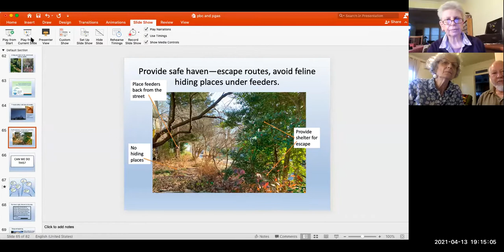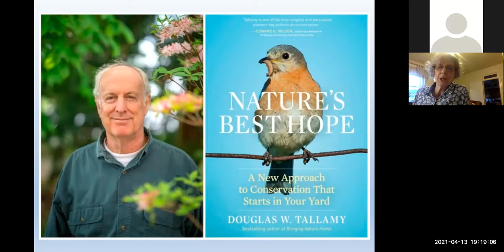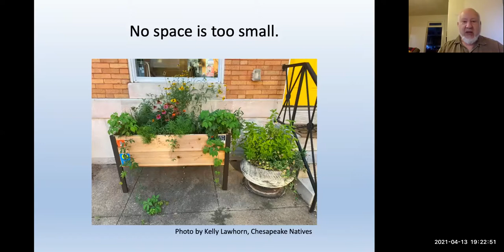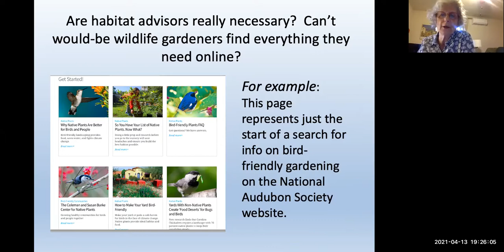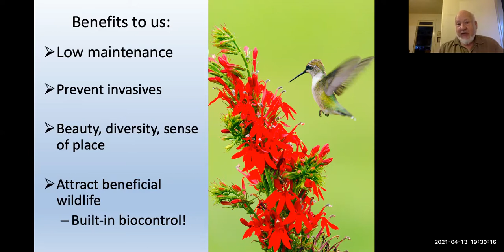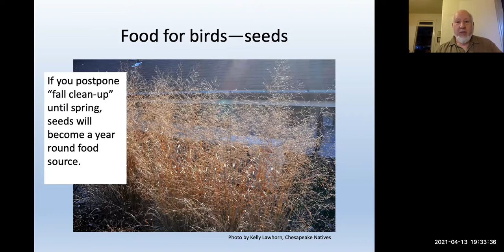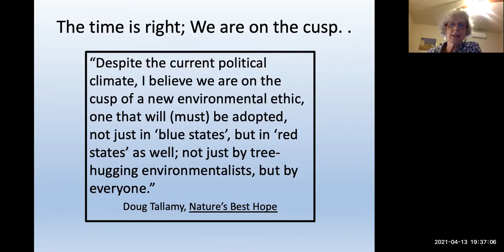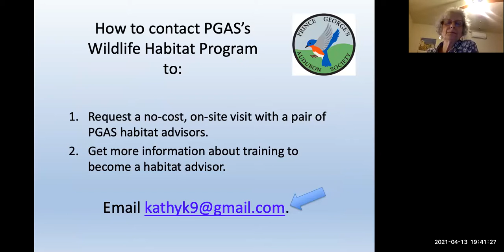Do You Love Birds? Then Create Habitat! - Kathy Shollenberger and Barry Stahl (4/13/21)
Kathy Shollenberger and Barry Stahl will introduce the Audubon Wildlife Habitat Program, a new Prince George’s County Audubon Society initiative. This program offers PG County residents the opportunity for a no-cost, on-site, in-person visit with trained Habitat Advisors who can help them transform their properties, no matter the size, into bird-friendly habitat. The Habitat Advisors offer guidance to homeowners on optimal native plants and design features to provide food, water, and shelter for birds, pollinators, and other wildlife. Residents who take advantage of this opportunity will be encouraged to apply for Audubon bird-friendly habitat certification, with a yard sign to provoke neighborhood interest.
About the presenters: Kathy Shollenberger and Barry Stahl have both been trained as Master Gardeners and Master Naturalists and worked as Audubon ambassadors for the Wildlife Sanctuary program of the Northern Virginia Audubon Society. Barry is a retired horticulturist, a Tree Commissioner for Mount Rainier, MD, and a Board Member for Chesapeake Natives, Inc. Kathy is a retired teacher, lifelong gardener, and PGAS Board Member. Together with the PGAS Board and Erin Reed Miller, Education Manager at Patterson Park Audubon Center in Baltimore, they have laid the groundwork and provided the leadership for this nascent program.